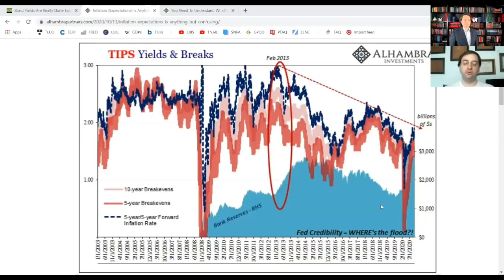31.2 A Faux-Central Bank relies on Inflation Expectations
Real central banks manage money supply. Fake central banks manage inflation expectations. Central bankers cannot define, identify, quantify or distribute money. Thus, they are reduced to observing a monetary output: inflation expectations.

WHY
American economist and New York Times columnist, Paul Krugman entered the economics profession to follow in the footsteps of Hari Seldon, a psychohistorian living on Trantor, approximately 10,000 years into the future.  Seldon, psychohistory and Trantor are all from Isaac Assimov's Foundation series published between 1951 to '53.  Seldon used, "the mathematics of human behaviour to save civilisation," as Krugman put it.  Admittedly, "economics is a pretty poor substitute", muses Krugman, "[b]ut I tried," he says.  Many would say he's done so very successfully having been awarded the Nobel Memorial Prize in Economic Sciences for his contributions to New Trade Theory and New Economic Geography.

Is he the best psychohistorian alive?  Your podcaster does not think so - they hand out those Nobels like candy.  No, the best is Hungarian-American George Friedman, the geopolitical strategist.  As proof this podcaster offers his 2009 book titled: "The Next 100 Years".  Sure, Seldon forecasted the next 1,000 for the galaxy, but still, who on Earth is offering an outlook for the next century?

In Friedman's book, Japan plays a very prominent role, second only to the United States.  In macroeconomics and monetary policy Japan plays a central role too.  It is the scout.  Recon as the Americans call it; recee to the Commonwealth.  The Bank of Japan is about seven years ahead of the main central banking force.  And it's waving back at everyone to, 'Stay back! Don't come this way!'  Is the warning lost in translation?  Is it ignored?

Spanish essayist George Santayana famously noted, "Those who cannot remember the past are condemned to repeat it."  But your podcaster prefers Friedman's quip that, "Studying history has little practical utility in averting past outcomes.  We are doomed to repeat history whether we know it or not."

WHEN
00:01 Why is it important to the modern central bank to know what inflation expectations are?
01:38 What did 2012-13 tell us about market inflation expectations relative to Fed QE policies?
03:45 What did the repurchase agreement market in 2012-13 tell us about the monetary situation?
06:41 Inflation expectations falling JUST as Fed is blowing out its balance sheet - Wowowowow!
08:34 A Bloomberg article maintains that market-based signals of inflation are... confusing.
11:47 US consumer prices in September do not signal an inflationary breakout, despite the Fed
13:57 US consumer surveys in September signal falling inflation expectations, despite the Fed
15:53 US Treasury inflation break-evens ratchet down after Fed policy proposals and pivots

WHO
Jeff Snider, Head of Global Investment Research for Alhambra Investments with Emil Kalinowski, confused and conflicted. Artwork by David Parkins, the Edmund Blackadder of the lampoon trenches.